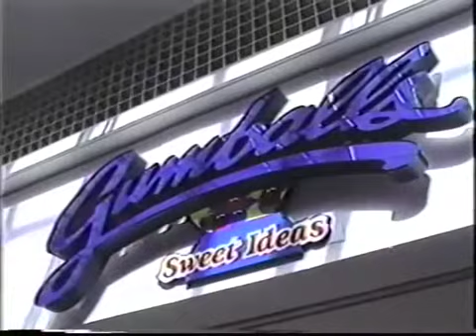良い乗り物 through the city - Brass Band Processional